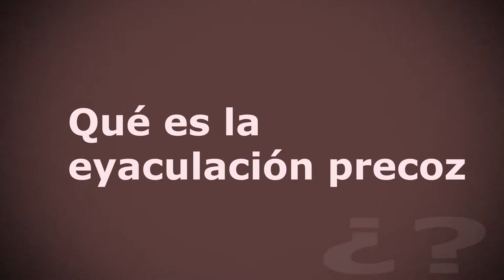Eyaculación precoz: ¿dificultad o enfermedad?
Dificultad sexual con fácil solución, sin duda. Así lo explica Fernando Villadangos, psicólogo clínico y sexólogo en Al-Garaia, en este vídeo.
No se precisan fármacos para recuperar la normalidad, tan sólo acudir a un buen profesional.
"Los problemas de control eyaculatorio son una de las situaciones sexuales más frecuentes en los hombres y de las que más se quejan las mujeres puesto que suele significar la interrupción brusca de una situación sexual placentera, con la consiguiente frustración para ambos", explica Villadangos.
Este tipo de dificultades son situaciones frecuentes en la sexualidad masculina y siempre dependen de cómo se gestionen. Lo mejor, consultar con un experto.

Vídeo realizado por Videódica para Al-Garia.